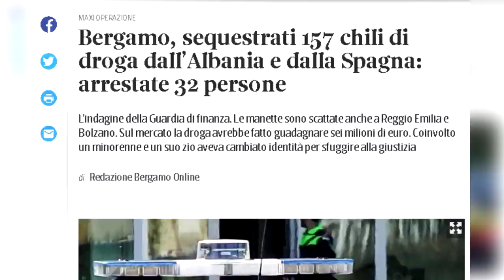Sekuestrohen 157 kg kokainë e kanabis në Itali, 32 në pranga. Mediat: Droga vinte nga Shqipëria dhe…